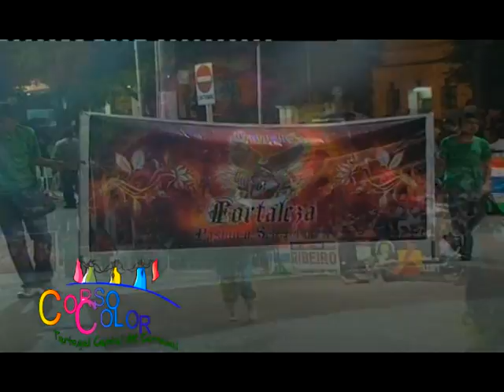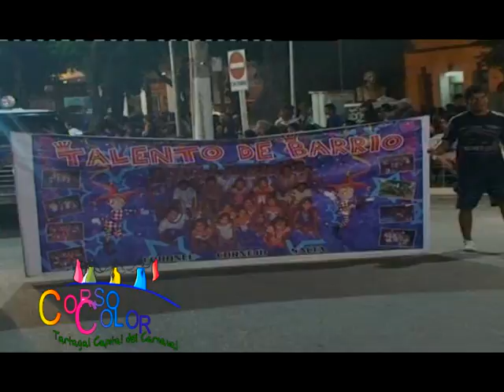CORSO COLOR 2014 1ra y 2da SEMANA (TARTAGAL SALTA)